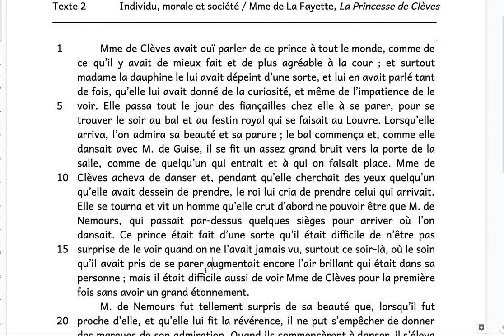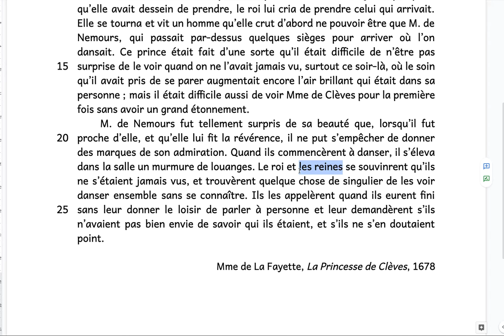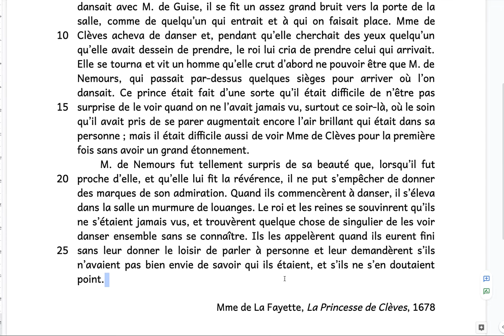Princesse de Clèves, scène du bal : sens littéral